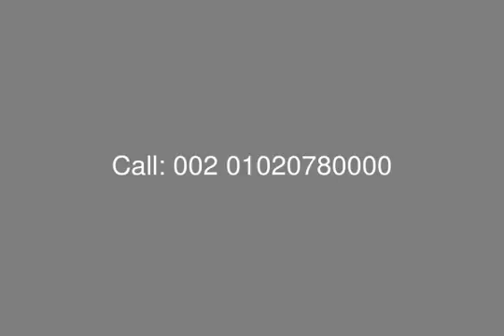Townhouse For Sale With Over 6 Years at Hadaba Compound - mls.com.eg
Real Estate Egypt, Cairo Alex Road, Hadaba Compound: Townhouse Corner For Sale in Hadaba Compound with Plot Area 380 Sq.M Building Area 260 Sq.M, 2 Floors ( Ground, First Floor )
Ground Floor Consist of: Large Reception, 2 Lobby, Guest Toilet, Kitchen, Store.
First Floor Consist of: Master Bedroom + 2 Bedrooms, Closet, 2 Terrace, Lobby, Corridor, 2 Bathrooms